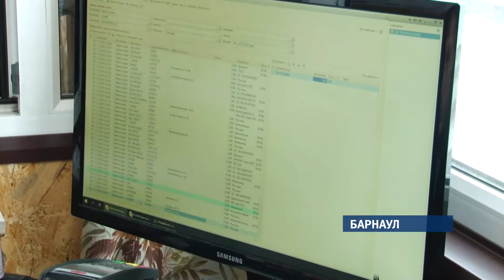Новое весовое оборудование на барнаульском полигоне ТБО позволит пересмотреть тарифы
Установка весов – прямое требование закона, без них регоператор не имел права начать работу на территории Барнаула. Кроме того, система взвешивания должна решить одну из давних проблем.